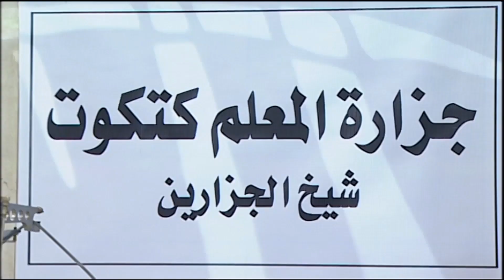إزاي كيلو اللحمة بـ 60 جنيه بحالهم؟😂عادل بيتخانق مع مراته وأخته علشان خاطر قلة اللحمة😂😂